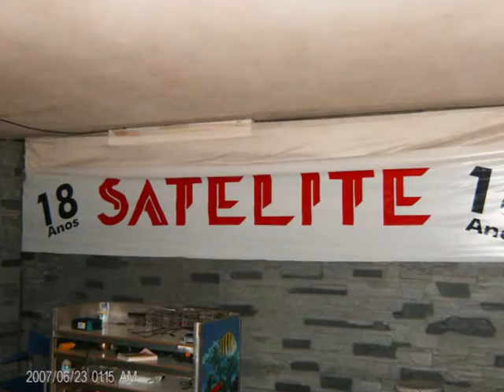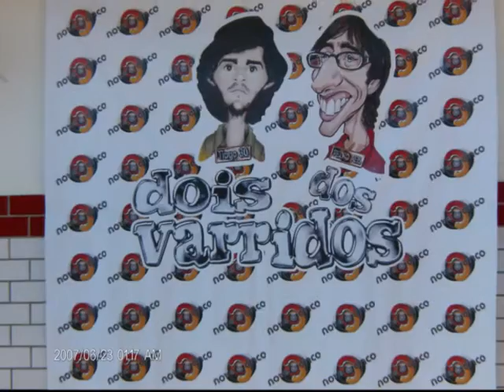doisdosvarridos Satelite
Pois é...mais um programa que foi um sucesso...muito divertido. e com uma piscina à beira...ai ai...nossa senhora...mas podes ver tudo aqui neste vídeo que as produções varridas prepararam só para ti;)...